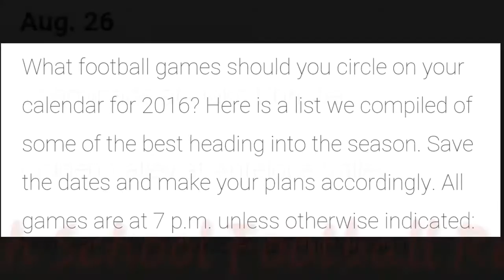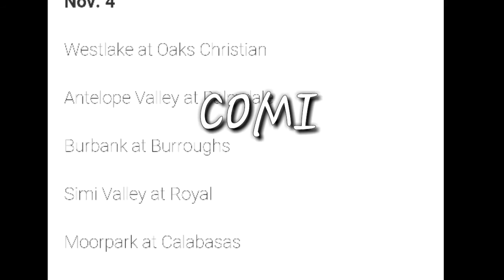It's Time For High School Football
S.F Valley and surrounding schools big games of 2016.